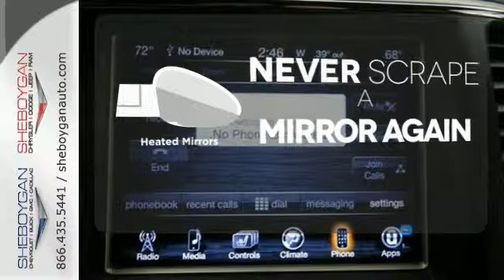2015 Jeep Grand Cherokee Madison WI Milwaukee, WI B4720 - SOLD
Year: 2015
Make: Jeep
Model: Grand Cherokee
Trim: Limited
Engine: 3.6L V6
Transmission: Automatic 8-Speed
Color: Deep Cherry Red Crystal Pearlcoat
Stock #: B4720
VIN: 1C4RJFBG6FC783267
Hey!! Look right here!!! As much as it alters the road this sweet Vehicle transforms its driver... Standard features include: Leather seats Bluetooth Remote power door locks Power windows with 2 one-touch Heated drivers seat Automatic Transmission 4-wheel ABS brakes Air conditioning with dual zone climate control Audio controls on steering wheel Universal remote transmitter Traction control - ABS and driveline Driver memory seats Memory settings for 2 drivers Multi-function remote - Trunk/hatch/door/tailgate windows remote engine start Tilt and telescopic steering wheel Power heated mirrors 8-way power adjustable drivers seat Heated passenger seat Head airbags - Curtain 1st and 2nd row Passenger Airbag 4 Doors Four-wheel drive Heated steering wheel Remote window operation Front fog/driving lights Compass External temperature display Tachometer Interior air filtration AC power outlet - 1 Overhead console - Mini with storage Power Activated Trunk/Hatch - Power liftgate Power steering Transmission controls on steering wheel - Gear shift controls Clock - In-radio display Trip computer Auto-dimming mirrors - Electrochromatic driver only Rear spoiler - Lip Roof rack - Rails only Engine hour meter Intermittent window wipers Speed sensitive window wipers Privacy/tinted glass Rear wiper 8-way power adjustable passenger seat Climate controlled - Heated Heated Rear Seats Reclining rear seats Split-bench rear seats Climate controlled - Driver and passenger heated-cushion driver and passenger heated-seatback Front seat type - Bucket Knee airbags - Driver Daytime running lights Dusk sensing headlights Signal mirrors - Turn signal in mirrors Stability control - Stability control with anti-roll 4WD Type - Automatic full-time Keyless Ignition - Doors and ignition Remote engine start Tire pressure monitoring system Transmission hill holder Rear defogger Center Console - Full with covered storage... Are you looking for

Address:
3400 S. Business Drive